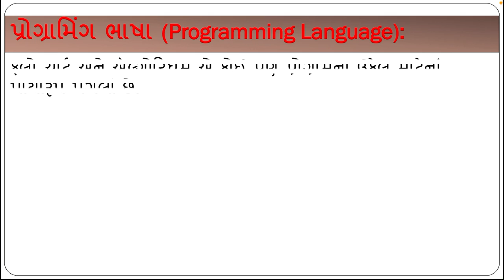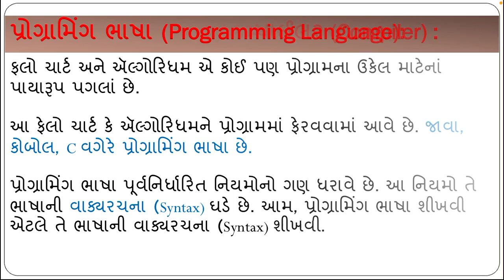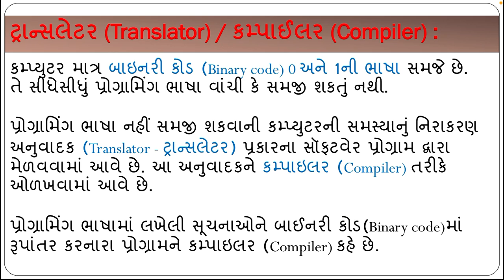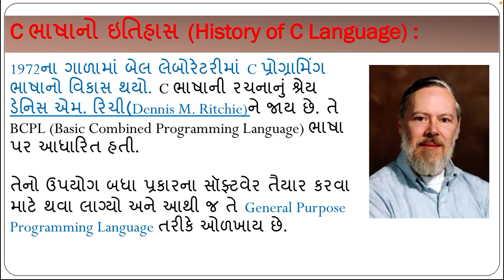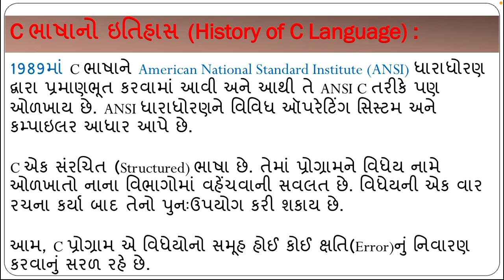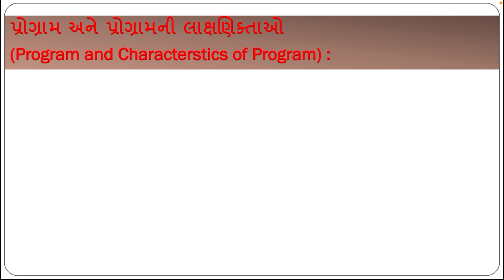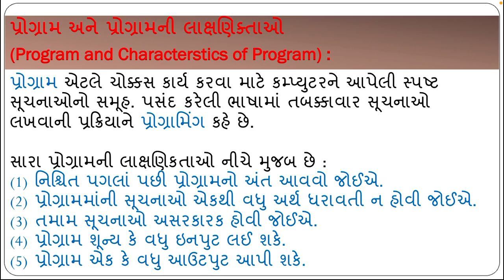Std:10 sub:computer chapter:10 part:1 revision. 31/3/21.